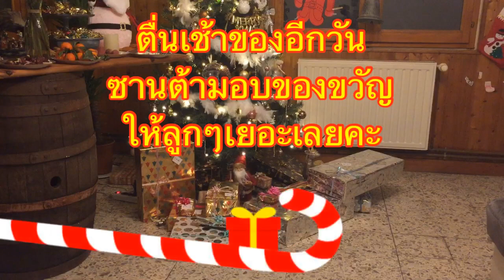Merry Chrismas 2019 เมียฝรั่งจัดเต็ม โดนแม่ย่าชมใหญ่เลย